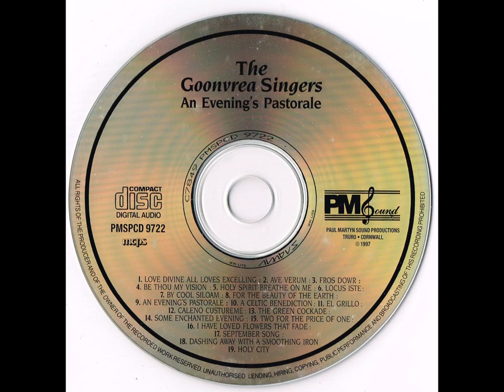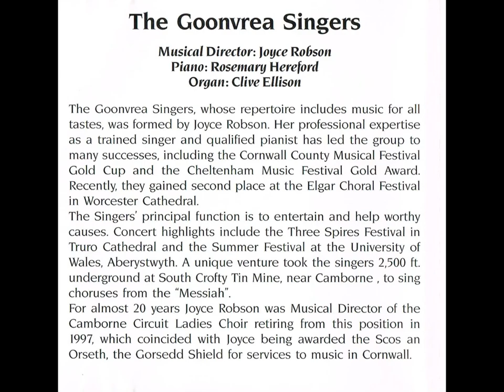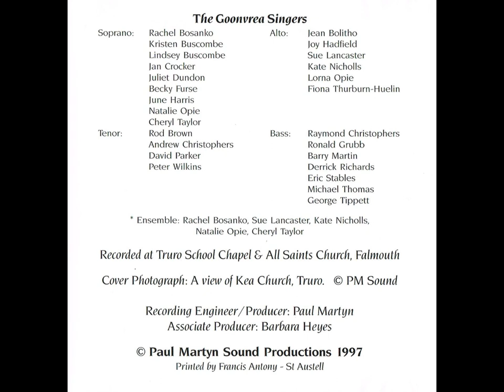The Goonvrea Singers - An Evening's Pastorale (CD, 1997)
The Goonvrea Singers
Musical Director: Joyce Robson
Piano: Rosemary Hereford
Organ: Clive Ellison

Track listing:
1. Love Divine All Loves Excelling
2. Ave Verum
3. Fros Dowr (As Pants The Hart)
4. Be Thou My Vision
5. Holy Spirit Breathe On Me
6. Locus Iste
7. Be Cool Siloam (Belmont)
8. For The Beauty Of The Earth
9. An Evening's Pastorale
10. A Celtic Benediction
11. El Grillo
12. Caleno Custureme
13. The Green Cockade
14. Some Enchanted Evening
15. Two For The Price Of One
16. I Have Loved Flowers That Fade
17. September Song
18. Dashing Away with The Smoothing Iron
19. Holy City

The Goonvrea Singers, whose repertoire includes music for all tastes, was formed by Joyce Robson. Her professional expertise as a trained singer and qualified pianist has led the group to many successes, including the Cornwall County Musical Festival Gold Cup and the Cheltenham Music Festival Gold Award. Recently, they gained second place at the Elgar Choral Festival in Worcester Cathedral.

The Singers' principal function is to entertain and help worthy causes. Concert highlights include the Three Spires Festival in Truro Cathedral and the Summer Festival at the University of Wales, Aberystwyth. A unique venture took the singers 2,500 ft. underground at South Crofty Tin Mine, near Camborne, to sing choruses from the "Messiah".

For almost 20 years Joyce Robson was Musical Director of the Camborne Circuit Ladies Choir retiring from this position in 1997, which coincided with Joyce being awarded the Scos an Orseth, the Gorsedd Shield for services to music in Cornwall.

The Goonvrea Singers
Soprano:
Rachel Bosanko
Kristen Buscombe
Lindsey Buscombe Jan Crocker
Juliet Dundon Becky Furse
June Harris

Alto:
Jean Bolitho
Joy Hadfield
Sue Lancaster Kate Nicholls Lorna Opie
Fiona Thurburn-Huelin
Natalie Opie
Cheryl Taylor

Tenor:
Rod Brown

Bass:
Andrew Christophers
David Parker
Peter Wilkins
Raymond Christophers
Ronald Grubb
Barry Martin Derrick Richards Eric Stables
Michael Thomas
George Tippett
* Ensemble: Rachel Bosanko, Sue Lancaster, Kate Nicholls, Natalie Opie, Cheryl Taylor

Recorded at Truro School Chapel & All Saints Church, Falmouth
Cover Photograph: A view of Kea Church, Truro.
PM Sound
Recording Engineer/Producer: Paul Martyn
Associate Producer: Barbara Heyes

Paul Martyn Sound Productions 1997 Printed by Francis Antony - St Austell